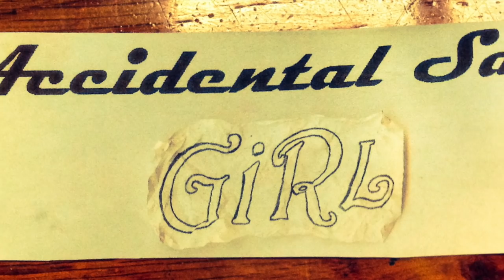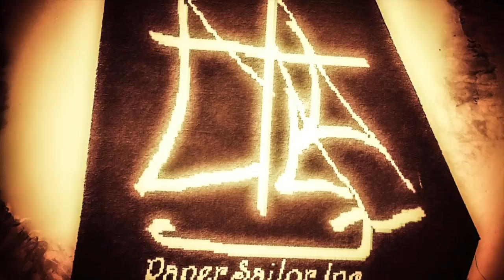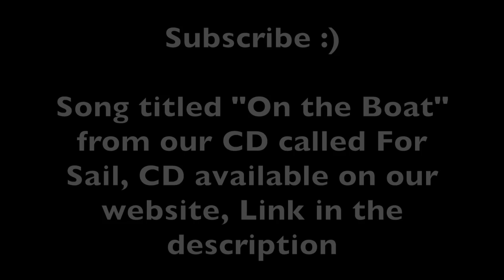Wise Words while Painting the Bottom of a Boat